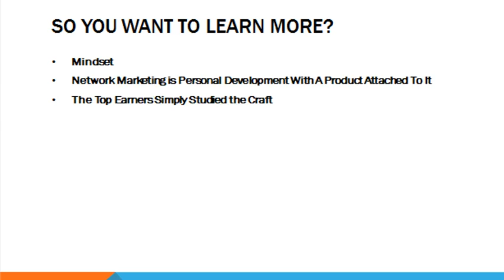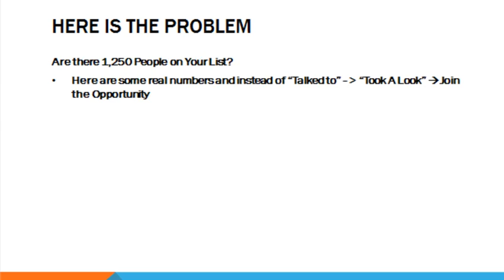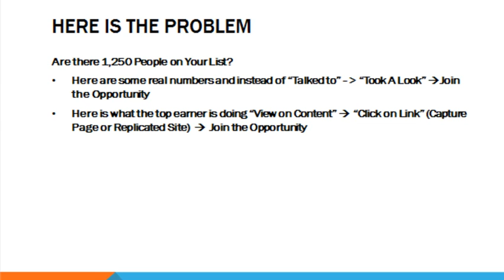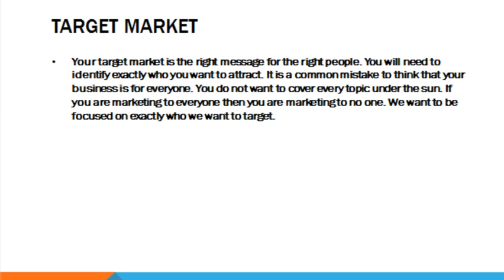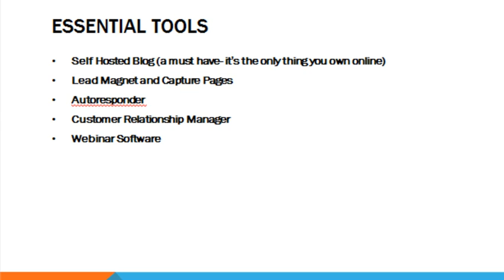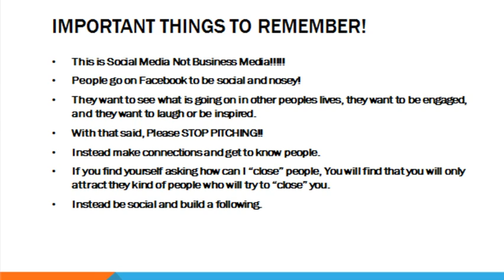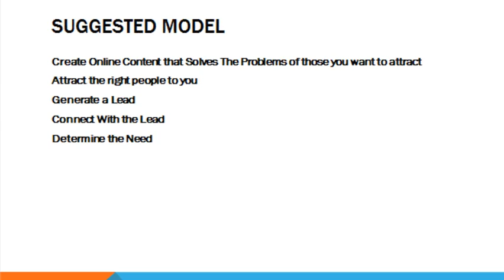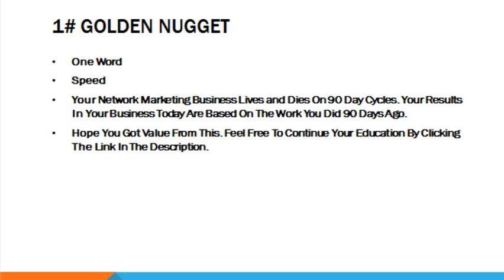Chew The Fat Off Opportunity Training – How To Maximize the “Chew The Fat Off Compensation Plan”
If you are checking out this Chew The Fat Off review on how to generate more leads, sales, and signups for your Chew The Fat Off opportunity. In this video you will receive explicit training that should assist you with your journey. I will go through a lot of information quickly so pause the video from time to time and take notes.  I you want to grow your business quickly you will need a plan and a clear blueprint and strategy.
Unlike other Chew The Fat Off business opportunity trainings you will get the real deal here that your upline simply will not tell you.  Some Chew The Fat Off reviews don’t give you this level of training when it comes to really building a  successful business.
If you want to take the Chew The Fat Off compensation plan and earning to the next level it will take work. Are you up to the challenge?
Toward the end of the Chew The Fat Off opportunity review video how you can continue your education and action towards growing and building this business and online lead generation.
If the information in this Chew The Fat Off business review resonates with you and you want to learn how to use the power of the internet  and build a recruiting machine that works while you sleep check out the Ultimate Formula link above.